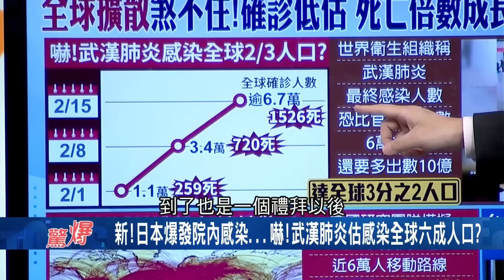日本醫院爆發"院內感染"！ 武漢肺炎估計感染達全球"六成人口"｜【驚爆大解謎】｜三立新聞台